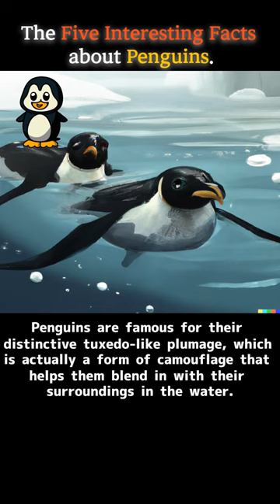The Five Interesting Facts about Penguins.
Whether you're a longtime fan of penguins or simply curious about these fascinating creatures, this video is sure to provide some surprising and intriguing insights into the world of these beloved birds. So sit back, relax, and enjoy our five most interesting facts about penguins!